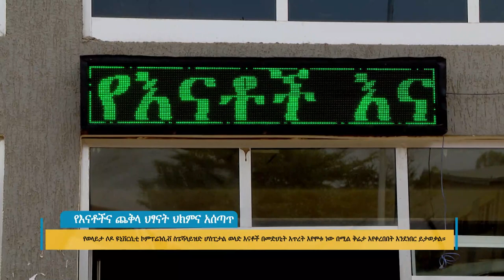የእናቶችና ጨቅላ ህፃናት ህክምና አሰጣጥ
Arabic Facebook: تلفزيون والتا بالعربي Walta TV Arabic